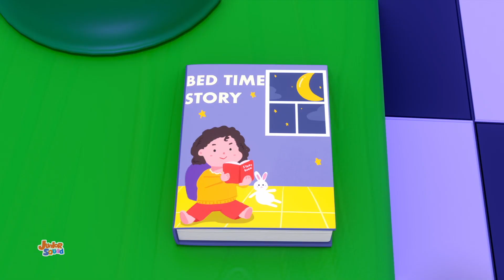Jack dan Pohon Kacang + Lebih Banyak Cerita anak Dalam Bahasa Indonesia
Mendengarkan pantun selalu merupakan tur yang menyenangkan lagu Junior Squad dan cerita anak-anak karena membawa Anda ke dunia imajinasi terbaik, baik itu cerita pengantar tidur.